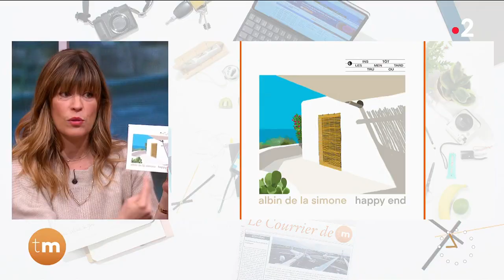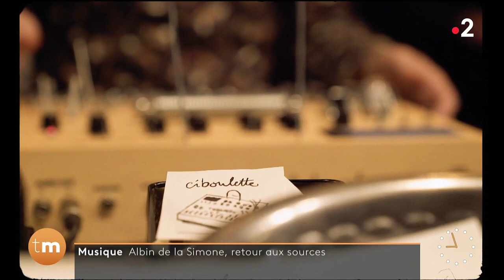Culture - Albin de la Simone, retour aux sources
Chroniqueuse : Anna Reinhardt

Anna Reinhardt nous fait partir à la rencontre d’Albin de la Simone. L’occasion de découvrir ou redécouvrir cet artiste de grand talent notamment connu pour ses collaborations avec la chanteuse Pomme, Yael Naim ou encore Arthur H.